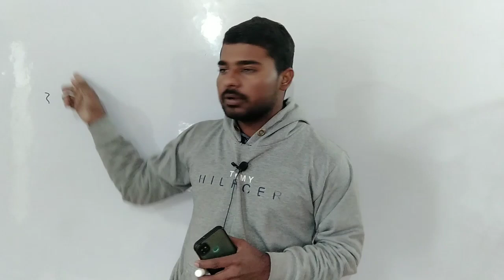2nd Grade Maths Paper Solution | 2nd Grade Maths Answer Key | 2nd Grade Maths Cutt off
2nd Grade Maths Paper Solution | 2nd Grade Maths Answer Key | 2nd Grade Maths Cutt off